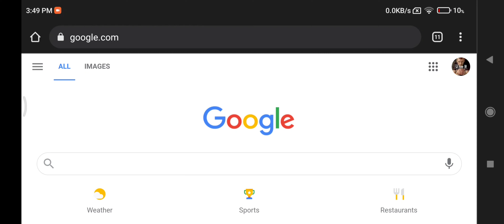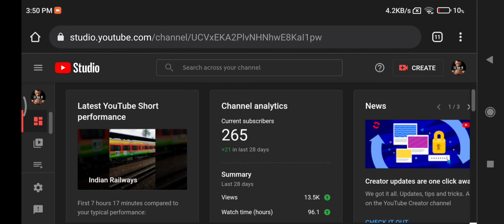How to hide Youtube subscriber using mobile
In this video you are going to see hide subscriber of your youtube channel without desktop.